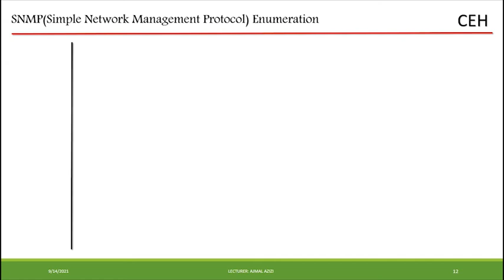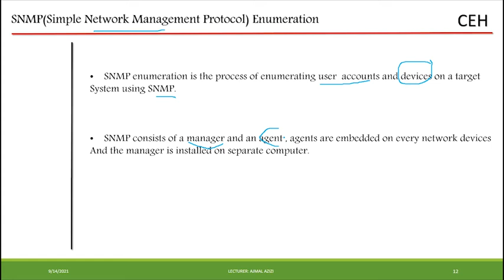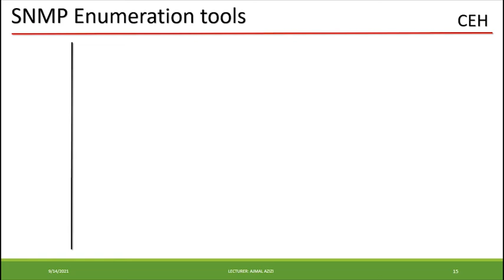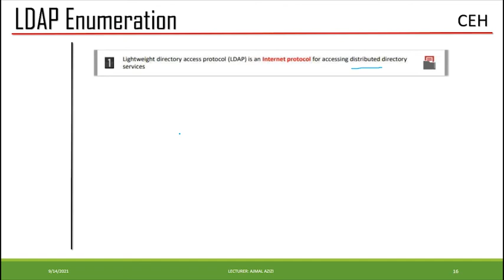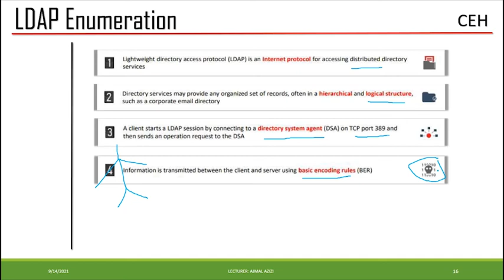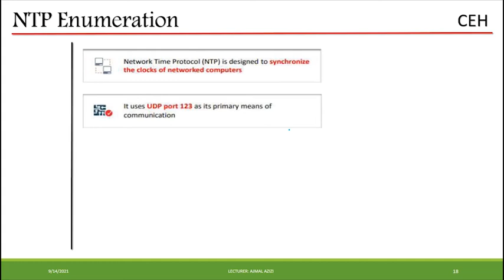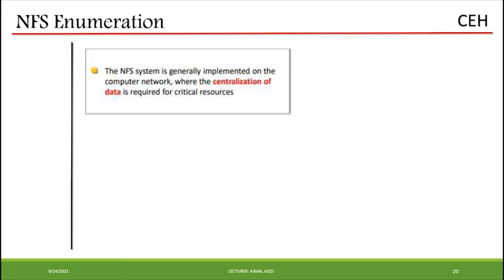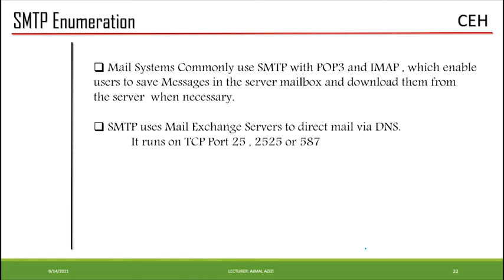Lecture 30 - SNMP Enumeration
In This Lecture we will have Discuss that How Enumerate Target's Using SNMP , and NTP